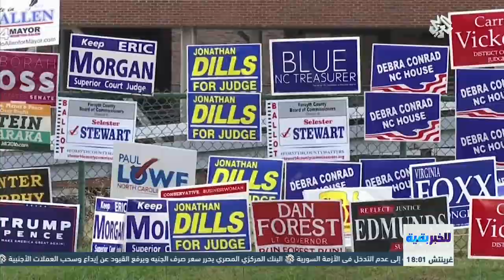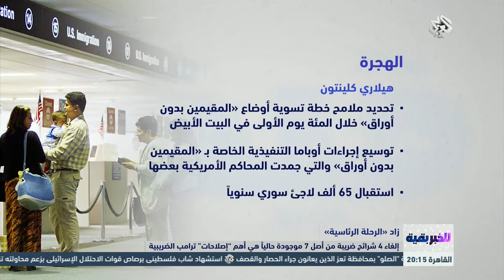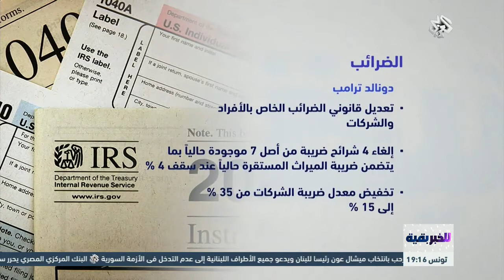للخبر بقية│بدء العد التنازلي للانتخابات الأمريكية